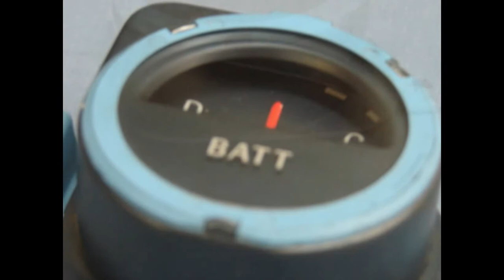1502708 NOS GM AMMETER AMP DASH GAUGE 1963 BONNEVILLE GRAND PRIX 389 421 PONTIAC